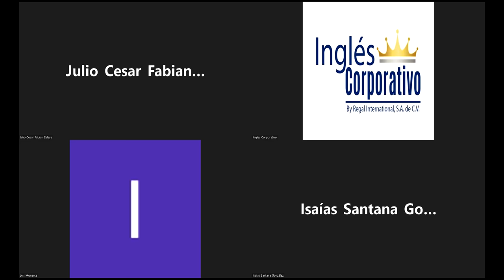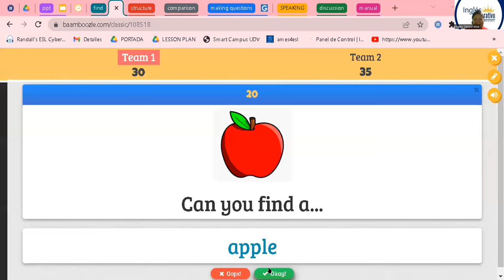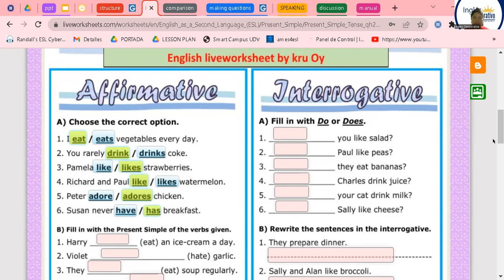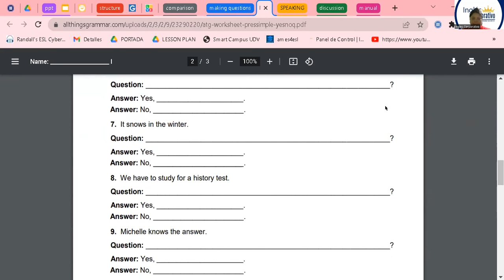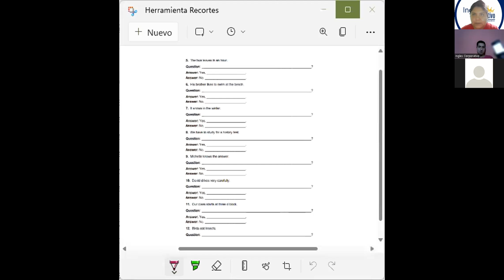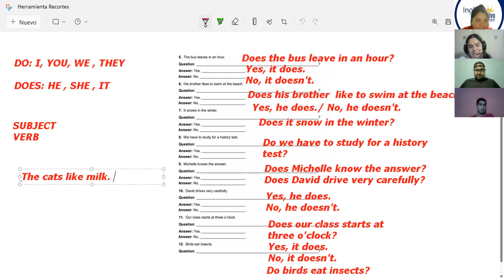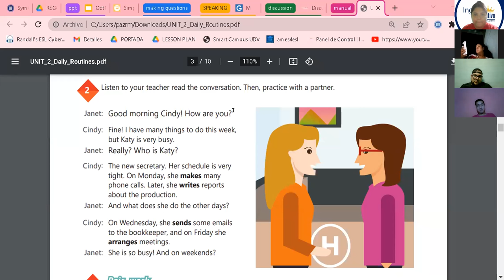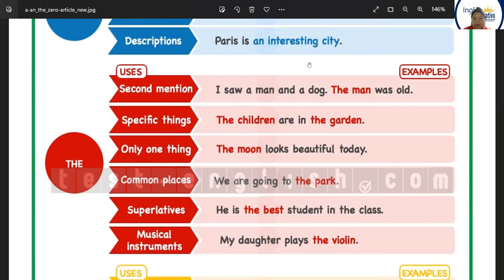Inglés Corporativo-17-10-22 Simple Present Yes-No questions